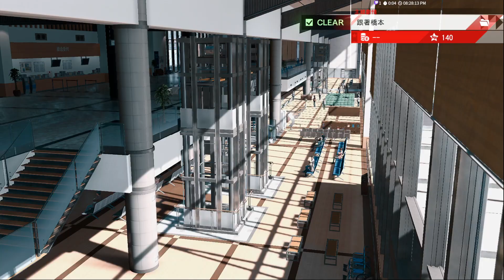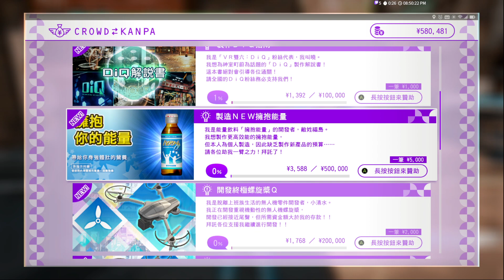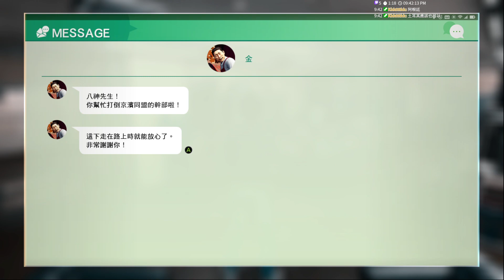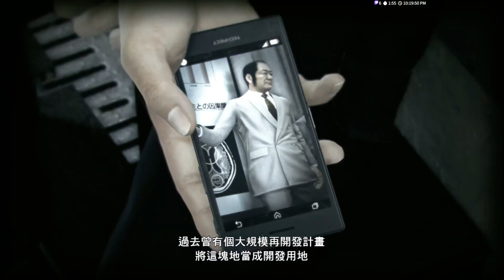Judgment 審判之眼: 死神的遺言 #07 官商勾結 嗚嗚嗚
這遊戲的劇情真的是跟現實很像
比起人中之龍那種任俠電影感
審判之眼真的是很真實
感覺大家一定都有聽過或是經歷過這種官商勾結的事
然後他們就可以這樣繼續囂張的隻手遮天
沒有受到懲罰
嗚嗚嗚
在遊戲裡一定要讓他們受到教訓QQ